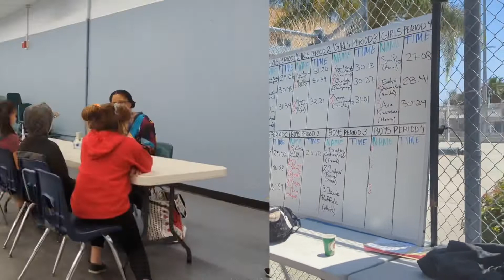Poway Unified News Minute 05-27-22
So much is going on during the last few weeks of the school year! In this episode:  Design39Campus Maker Faire, 6th grade Olympics at Twin Peaks Middle School, Westview High triathlon, Tierra Bonita Human Library project, and Connect Academy’s Greatest Showcase.